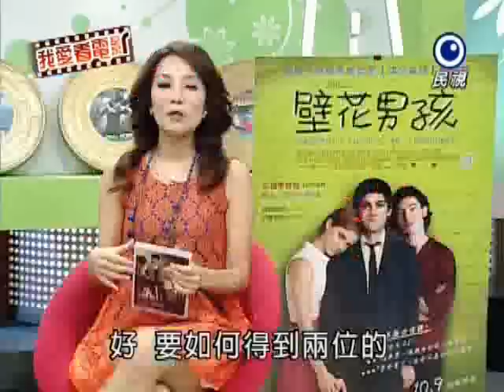10-05我愛看電影【來賓許富凱】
2012許富凱全新台語專輯★寫乎你的歌★溫柔好男兒，台語浪漫心聲帶~10／1〜10／10在全台各大唱片行預購，即可獲得許富凱親手簽名海報，10/12正式發行，請支持正版！